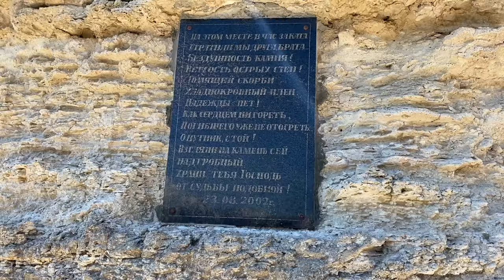КРЫМ - СМЕРТЕЛЬНОЕ МЕСТО. Толпы ОТДЫХАЮЩИХ рванули на мыс ТАРХАНКУТ. Чаша Любви - БИТКОМ. Дикарями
В этом выпуске мы с вами берем в аренду байк и едем покорять мыс Тарханкут. Посмотрим тарханкутский маяк, увидим мыслителя, кучу отдыхающих дикарями с палаткой в Крыму на Тарханкуте, Атлеш, чаша любви - конечно же прыгнем в нее,  покажу толпы людей кто отдыхает с палаткой в диких местах.